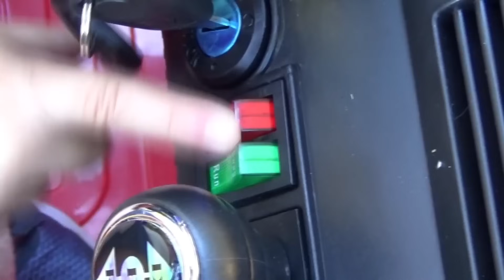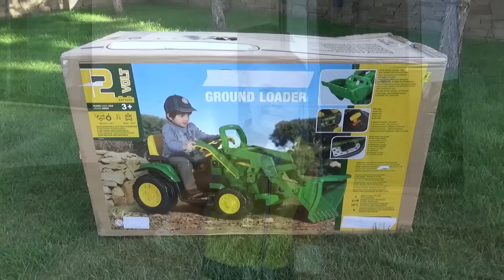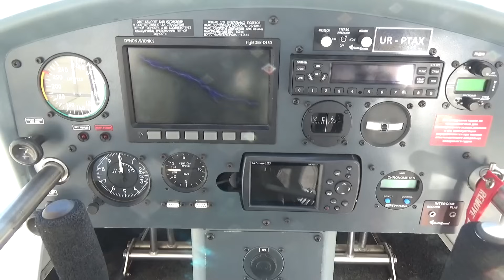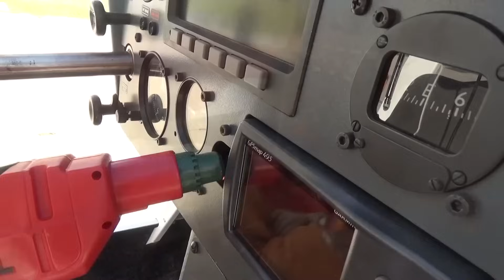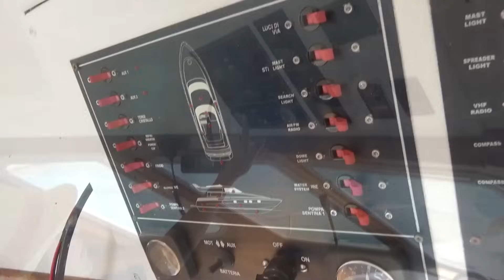Die PAW-Patrouille eilte zur Rettung und half Freunden.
Die PAW Patrol wird Lambo helfen. Er öffnete ein Motorrad, einen Jeep, einen Traktor und reparierte ein Boot für seine Mutter.